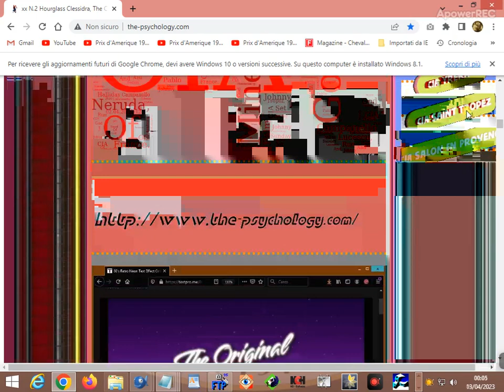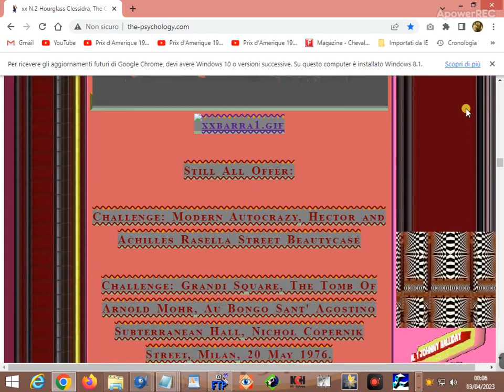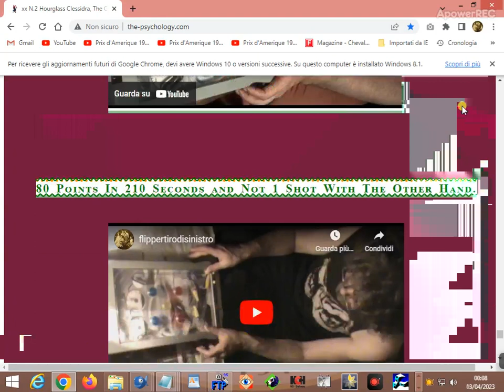CIA Secret World From Chapter 1